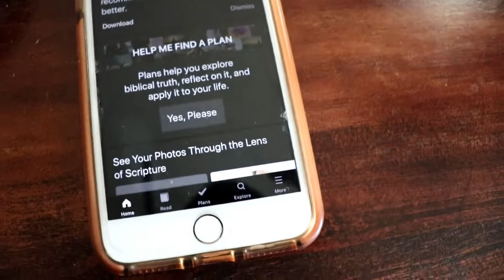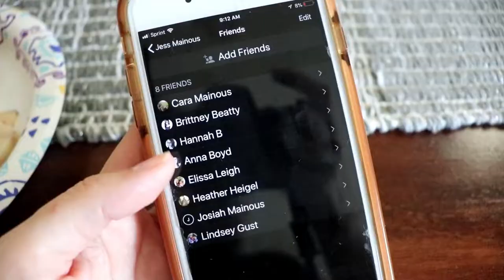A DAY IN THE LIFE OF A TIRED MOM 😴😴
Today I'm bringing you along for a day in my life as a mom of 2. I'll spill my breakfast, sell all of my stuff on Facebook, and eat at a food truck. I'll also talk...A LOT! HAHA! 😜😘